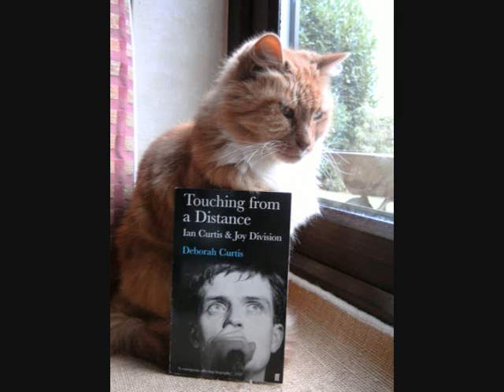My Brother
In honour of a furry friend :-)
Mr Sneekes 30/6/1996 to 30/4/2011